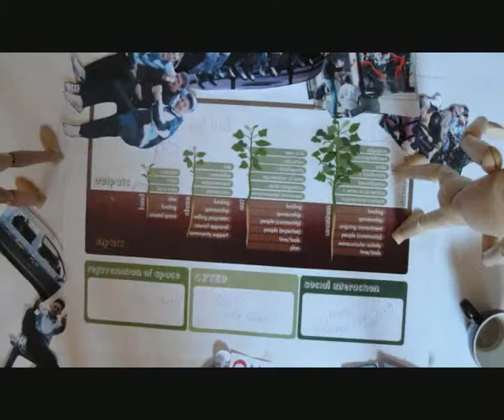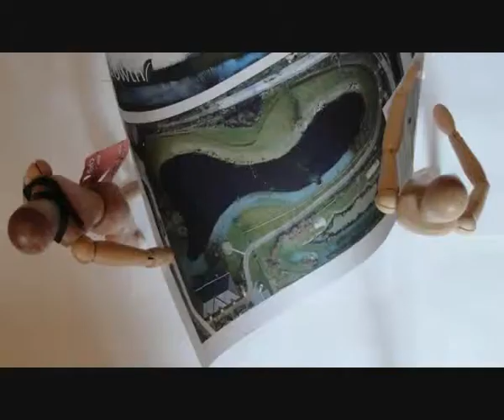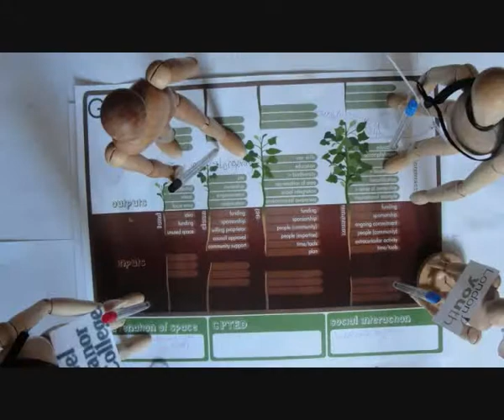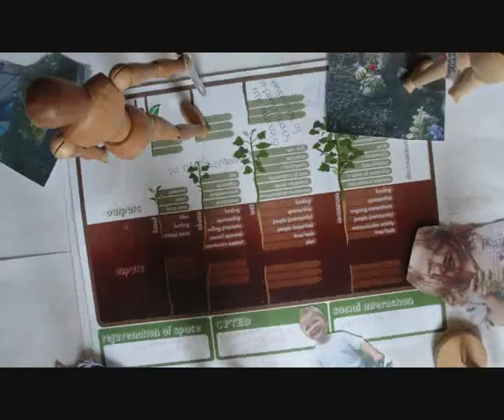Natalie Robinson - 'Growth' Social Enterprise Service Design - BA Product Design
Sharing activities, ideas and outcomes of various modules from MDX Product Design.

Philosophy:
Collaborate
'Understand, Explore, Create, Validate'
'Prototype early and often'